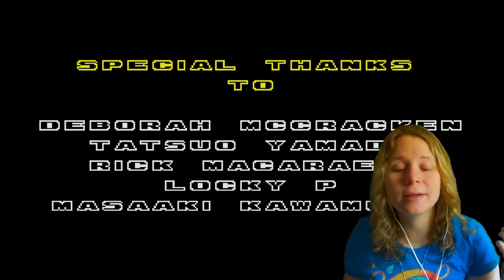SANIC PANIC || Sonic the Hedgehog 2 || Finale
Welcome back to Sonic 2, where we beat Robotnik once and for all...at least until Sonic 3..and almost all the other Sonic games